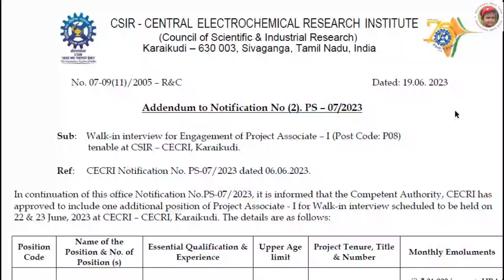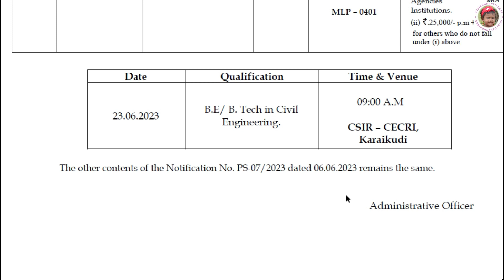மத்திய மின்வேதியியல் ஆராய்ச்சி நிறுவனத்தில் வேலை | central electro chemical research institute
Founder
K.Sornalatha M.Tech

நன்றி வணக்கம் !!!

government jobs
government jobsin tamilnadu
Govt jobs
job vacancy
Tnstc Jobs
government permanent jobs
TNEB Recruitment

bank exam

ssc notification

tnpsc

railway board recuirment
railway recuirment